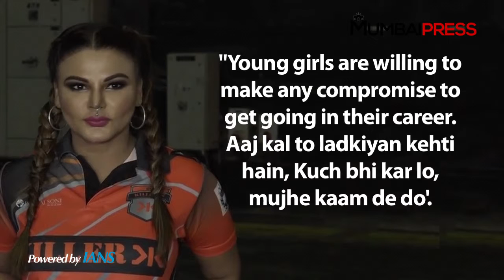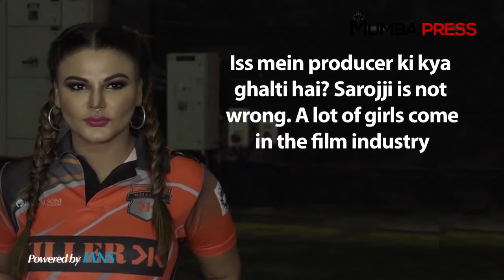Girls are willing to make any compromise these days: Rakhi Sawant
Never one to shy away from calling a spade a shovel, Rakhi Sawant now has a rather startling opinion on the ongoing debate on casting couch and sexual harassment of strugglers in the film industry. Rakhi admits to being a victim.   Rakhi wants to stress that it's not just girls who are casualties of sexual compromise, but boys too are equally prone to compromise in the entertainment and fashion industry.